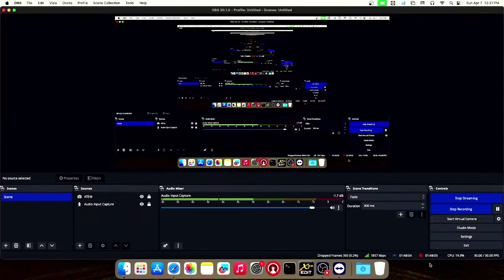Pastor Steve Wilkinson ~ 04/7/2024 ~ PSALMS 85:10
Mercy and truth are met together; righteousness and peace have kissed each other.